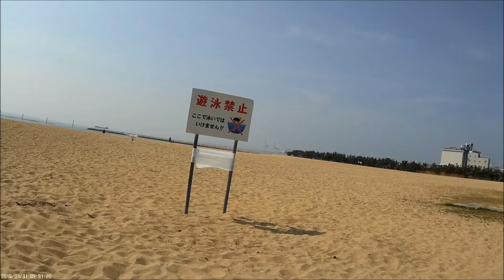Phantom 4 OBSTACLE SENSING SYSTEM 2～止まる止まる、障害物検知システムはちゃんと働く